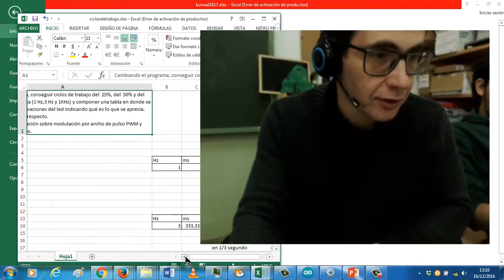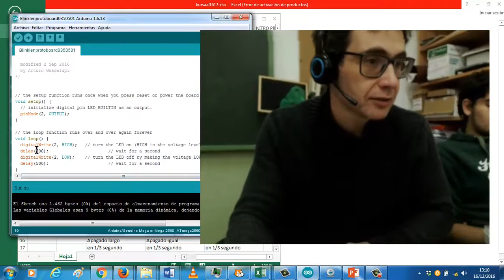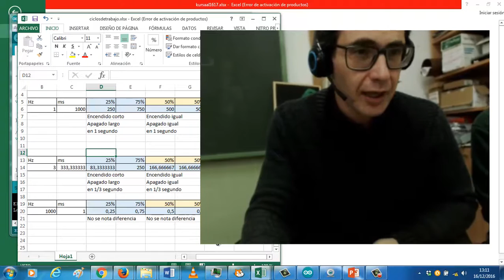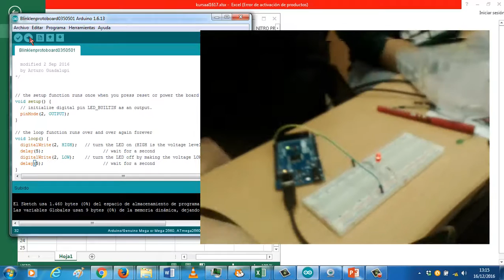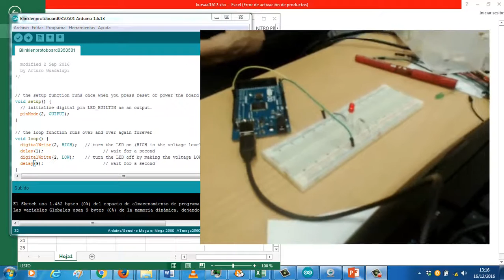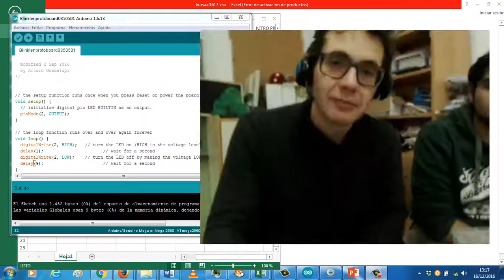Arduino 03 Ciclos de trabajo y frecuencias EEE FPB2